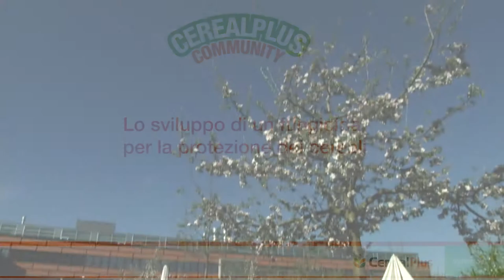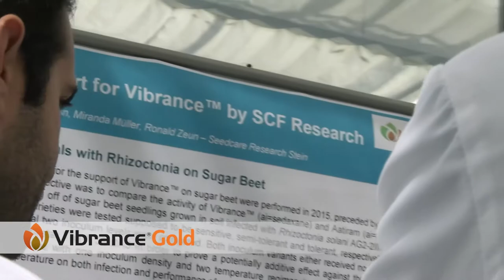Lo sviluppo di un fungicida per la protezione dei cereali